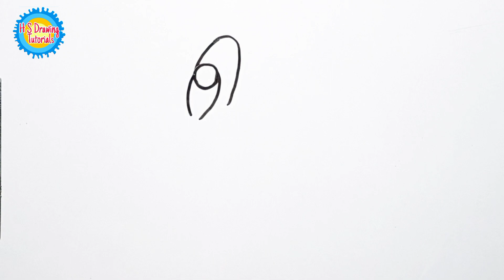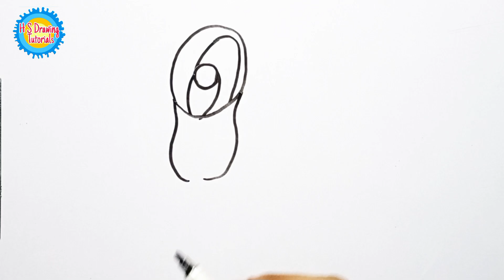How to draw Rose with number 69